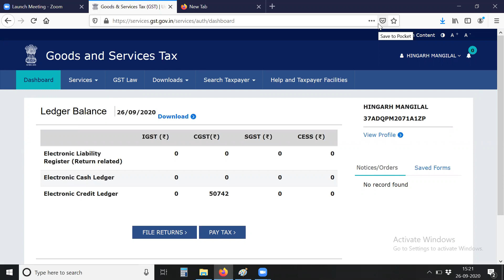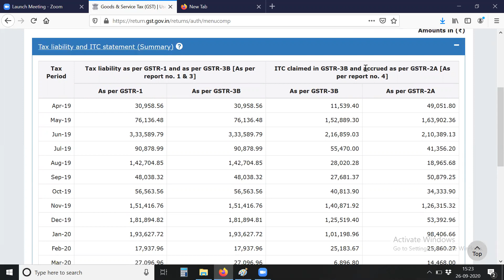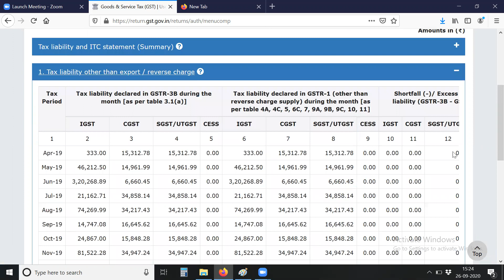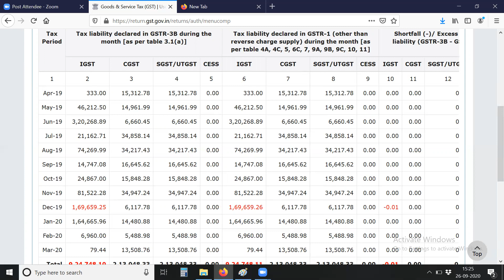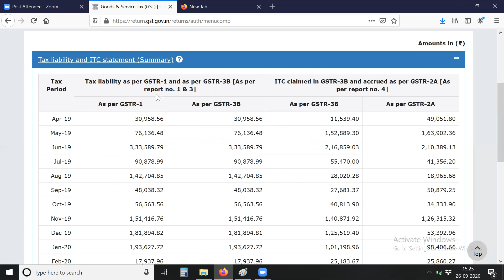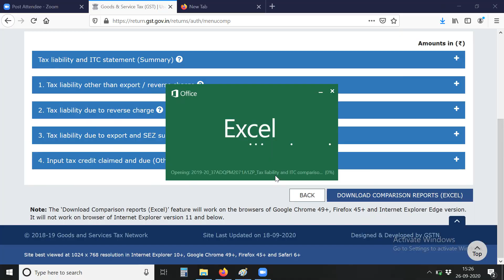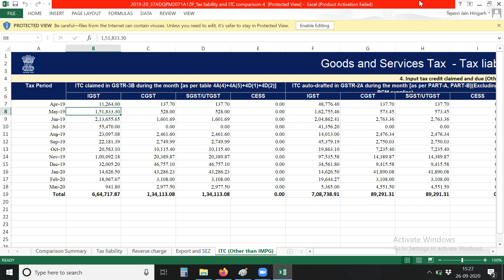Changes in GST Portal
Join our GST Membership to stay updated with GST anytime
Fees - Rs 999 Per Annum